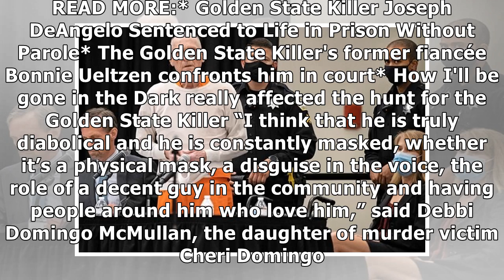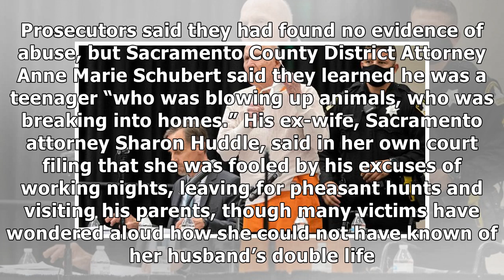The Golden State Killer had many masks. His apology was another performance